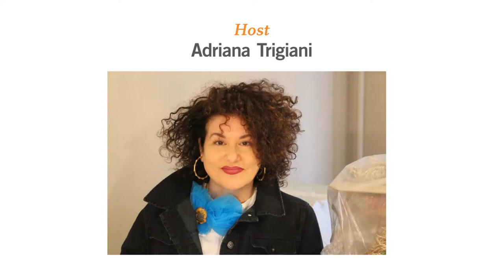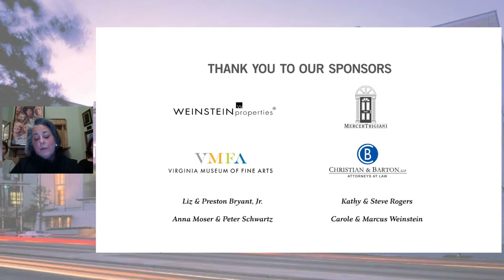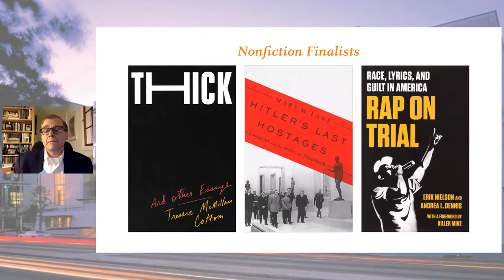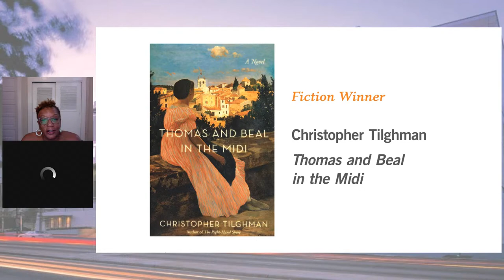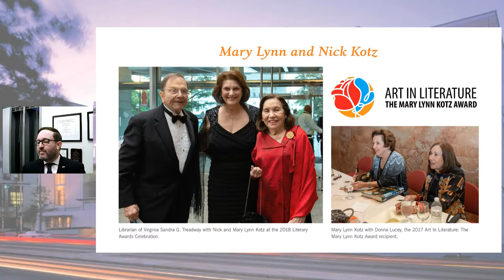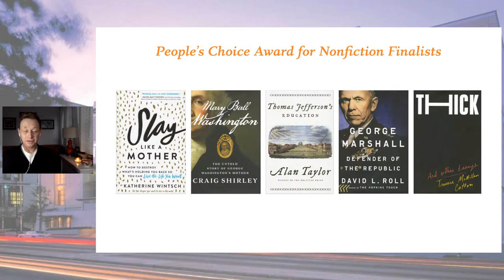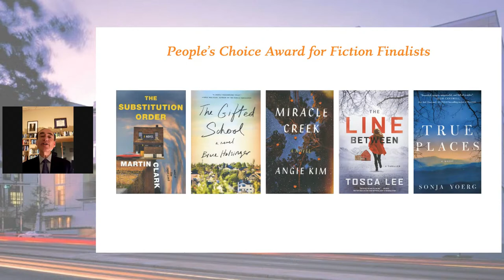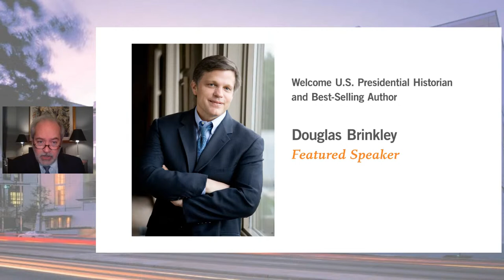23rd Annual Library of Virginia Literary Awards Virtual Celebration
23rd Annual Library of Virginia Literary Awards Virtual Celebration

Saturday, October 17, 2020, 6:00–8:00 PM
Online at Facebook.com/LibraryofVA or Youtube.com/LibraryofVA
No registration required

Celebrate the Library of Virginia Literary Awards virtually this year with featured speaker Douglas Brinkley, a U.S. presidential historian and best-selling author, and award-winning Virginia author Adriana Trigiani, who returns as host.

Literary Awards week is a great time to help support the Library’s programs, special projects, and exhibitions. Generous donors have pledged over $15,000 in challenge support to be matched throughout the week. To help us meet our goal, go